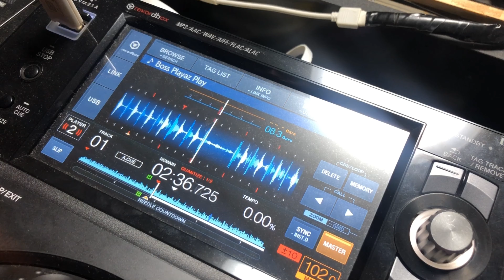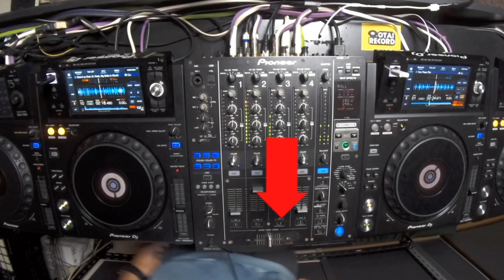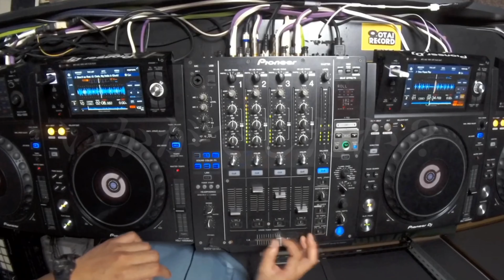初心者DJ必見!【2分DJ講座】簡単!LOOP+ROLL DJテクニック DJ NO2OM!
左曲 :
Shine'd up(feat. Lil.Chulo,Big Stalks & Gfunk)

右曲
Boss Playaz Pvay ビッグ・サイク & DJ AK

使用機材
pioneer dj:XDJ1000mk2

DJM900SRT